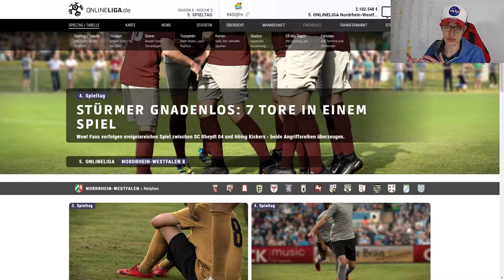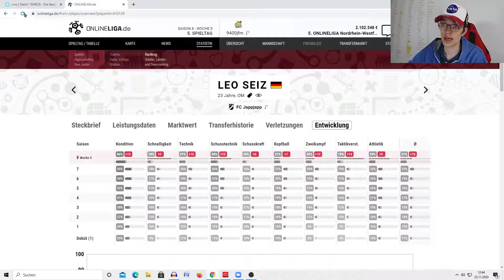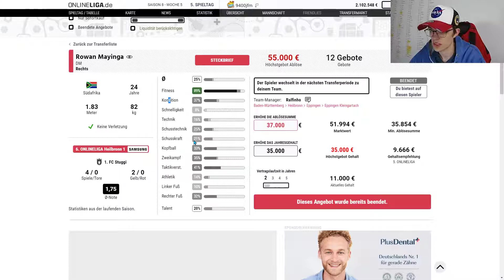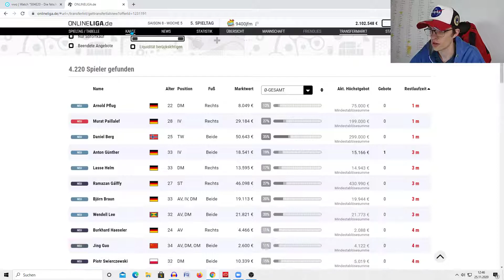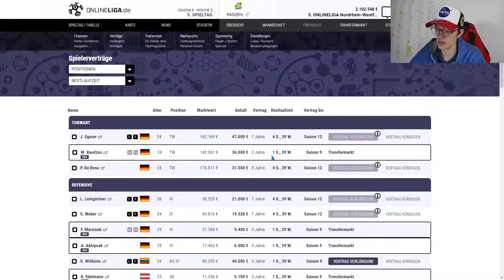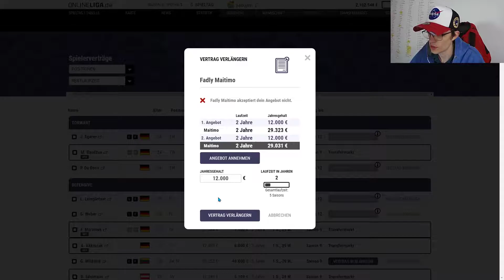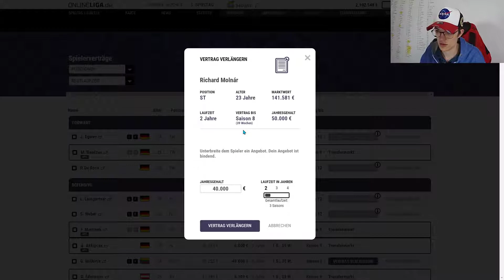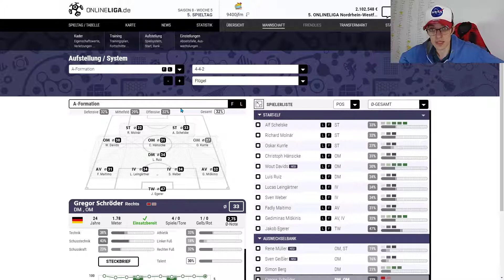Let's play ONLINELIGA - erste Käufe und Verkäufe